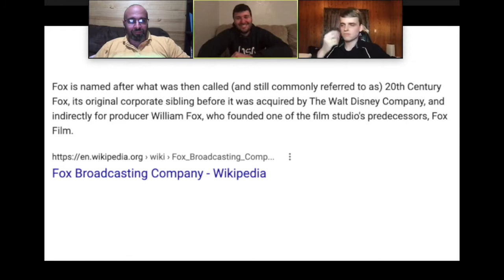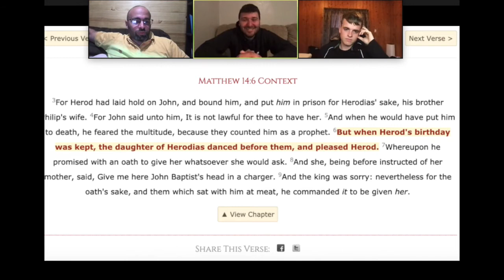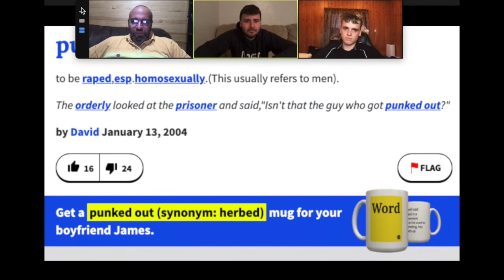Wally Carlson Teaches The Queer Herod Antipas Doctrine From Jesus Christ Superstar As Biblical Fact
Wally Carlson, the guy who attacked Philip Blair, David Lynn, And Chris Lasala teaches Herod was a "punked out" sodomite throwing a pervert party in his temple.

Revelations Of Jesus Christ is off the rails novice doctrine.